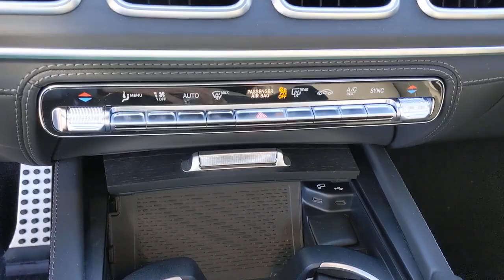2021 Mercedes-Benz GLE Pleasanton, Walnut Creek, Fremont, San Jose, Livermore, CA 21-0428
2021 Mercedes-Benz GLE
2021 Mercedes-Benz GLE AMG GLE 63 S - Stock#: 21-0428 - VIN#: 4JGFD8KB3MA378997